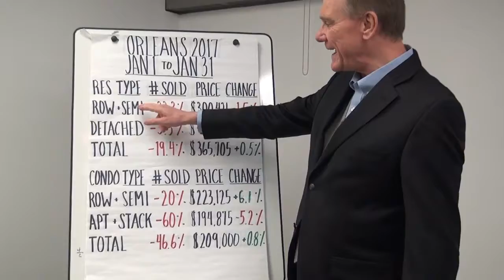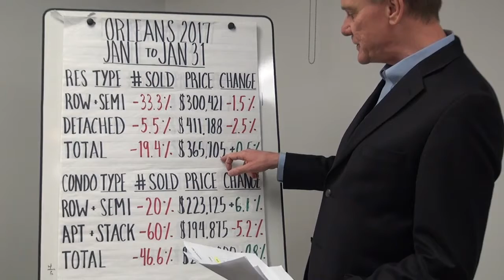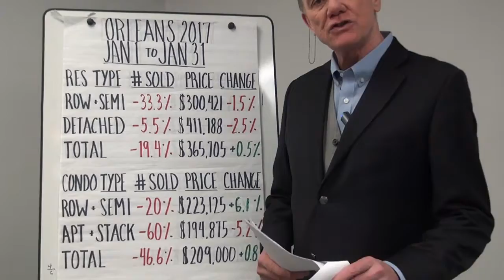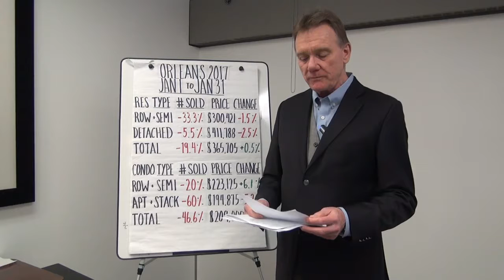Orleans Market Statistics January 2017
Here is the first real estate market update for Orleans Ontario, January 2017.